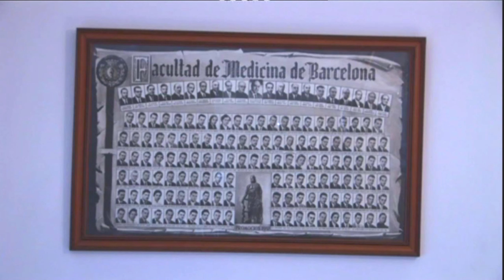PETER YANG IN MEMORIAM / 紀念 ( Jìniàn ) .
Este vídeo sobre el gran maestro Peter Yang ( calificación que a él no le gustaba recibir, pero su gran maestría me conduce a designarle esta atribución para aproximarse más a entender lo que él nos aportó ) lo he elaborado para conmemorar, en este mes, cuando se cumple una década desde su partida.
Es muy sugerente un pasaje de la obra taoísta Zhuang Zi ( Chuang Tzú ) Capítulo 3 : 2 final, en la que uno de los discípulos de Lao Tsé, Tsin Shih, asistiendo a los preparativos de su funeral, expresa su sentir ante el patente impacto causado a sus continuadores con las siguientes frases : " El Maestro llegó y siguiendo su camino se fue dócilmente porque era su tiempo. Los que aceptan el curso natural y secuencia de las cosas se colocan más allá de penas y alegrías, los antiguos llamaban a esto la emancipación de las ataduras. Cuando los dedos han acabado de atizar la leña, el fuego sigue aún propagándose cómo sí ignorase haberse acabado el combustible. " .
El presente vídeo está formado por fragmentos de un programa titulado " ¡ Viva La Pepa ! " emitido en 2010 por TV3 (Televisión de Cataluña) en coproducción con Paral.lel 40, formando complemento con otro vídeo de la misma fuente que publiqué el 11 de agosto de 2021 titulado : " TAOÍSMO EJEMPLARIZANTE : PETER YANG - WU WEI ( 無為 )
Dirección y guion : Paula Sarmiento .
This video about the great master Peter Yang ( a qualification he did not like to receive, but his great mastery leads me to designate him this attribution in order to come closer to understanding what he brought us ) I have elaborated it to commemorate, in this month, when it is a decade since his departure. A passage from the Taoist work Zhuang Zi ( Chuang Tzu ) Chapter 3 : 2 end, in which one of Lao Tse's disciples, Tsin Shih, attending the preparations for his funeral, expresses his feelings at the obvious impact caused to his followers with the following sentences: "The Master came and following his path went meekly away because it was his time. Those who accept the natural course and sequence of things place themselves beyond sorrows and joys; the ancients called this emancipation from bondage. When the fingers have finished stoking the wood, the fire still continues to spread as if unaware that the fuel has run out. This video is made up of fragments of a programme entitled "Viva La Pepa! "broadcast in 2010 by TV3 (Televisión de Cataluña) in co-production with Paral.lel 40, forming a complement together with another video from the same source that I published on 11 August 2021 entitled : " EXEMPLARIZING TAOISM : PETER YANG - WU WEI ( 無為 ) Directed and scripted by : Paula Sarmiento .
這段關於楊彼得大師的影片（他不喜歡接受這樣的資格，但他的偉大大師讓我指定他這個歸屬，以便更接近地了解他給我們帶來了什麼）我詳細闡述了它以紀念，在這一個月，距離他離開已有十年了。摘自道家著作《莊子》第三章二尾，老子的弟子錢石在為他的葬禮準備時，表達了他對弟子們受到的明顯影響的感受，如下：句子：“大師來了，順著他的道路溫順地走了，因為這是他的時間。那些接受事物的自然過程和順序的人，使自己超越悲傷和快樂；古人稱之為從束縛中解放出來。當手指完成點火時木頭裡，火勢仍在繼續蔓延，彷彿沒有意識到燃料已經耗盡。”這部影片由 TV3（加泰隆尼亞電視台）於 2010 年與 Paral.lel 40 聯合製作的題為“Viva La Pepa！”的節目片段組成，與我來源相同的另一個視頻構成補充。發表於2021年8 月11 日，題為：「道教典範：彼得楊無為(無為) 導演和編劇：Paula Sarmiento。
Zhè duàn guānyú yáng bǐdé dàshī de yǐngpiàn (tā bù xǐhuān jiēshòu zhèyàng de zīgé, dàn tā de wěidà dàshī ràng wǒ zhǐdìng tā zhège guīshǔ, yǐbiàn gèng jiējìn dì liǎojiě tā gěi wǒmen dài láile shénme) wǒ xiángxì chǎnshùle tā yǐ jìniàn, zài zhè yīgè yuè, jùlí tā líkāi yǐ yǒu shí niánle. Zhāizì dàojiā zhùzuò “zhuāngzi” dì sān zhāng èr wěi, lǎozi de dìzǐ qián shí zài wèi tā de zànglǐ zhǔnbèi shí, biǎodále tā duì dìzǐmen shòudào de míngxiǎn yǐngxiǎng de gǎnshòu, rúxià: Jùzi:“Dàshī láile, shùnzhe tā de dàolù wēnshùn de zǒule, yīnwèi zhè shì tā de shíjiān. Nàxiē jiēshòu shìwù de zìrán guòchéng hé shùnxù de rén, shǐ zìjǐ chāoyuè bēishāng hé kuàilè; gǔrén chēng zhī wèi cóng shùfù zhōng jiěfàng chūlái. Dāng shǒuzhǐ wánchéng diǎnhuǒ shí mùtou lǐ, huǒshì réng zài jìxù mànyán, fǎngfú méiyǒu yìshí dào ránliào yǐjīng hào jìn.” Zhè bù yǐngpiàn yóu TV3(jiā tàilóng ní yǎ diànshìtái) yú 2010 nián yǔ Paral.Lel 40 liánhé zhìzuò de tí wèi “Viva La Pepa!” De jiémù piànduàn zǔchéng, yǔ wǒ láiyuán xiāngtóng de lìng yīgè shìpín gòuchéng bǔchōng. Fābiǎo yú 2021 nián 8 yuè 11 rì, tí wèi:`Dàojiào diǎnfàn: Bǐdé yáng wúwéi (wúwéi) dǎoyǎn hé biānjù:Paula Sarmiento.